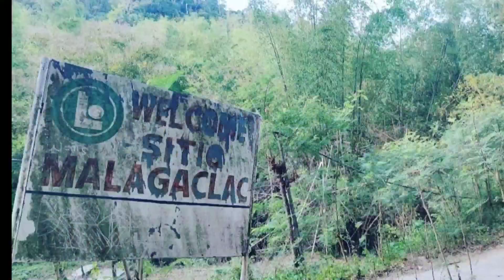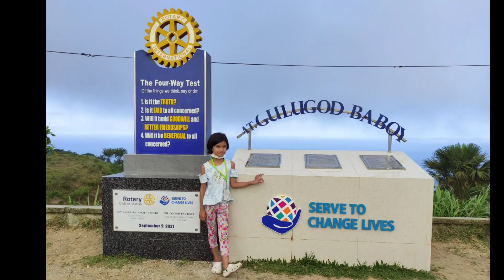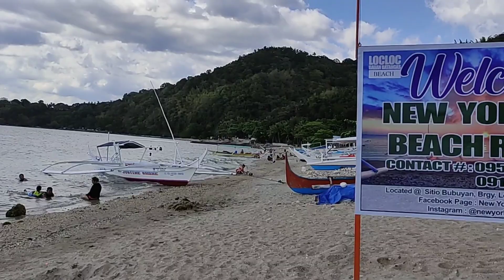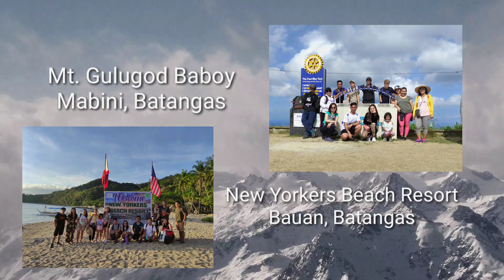Mt. Gulugod Baboy plus Beach